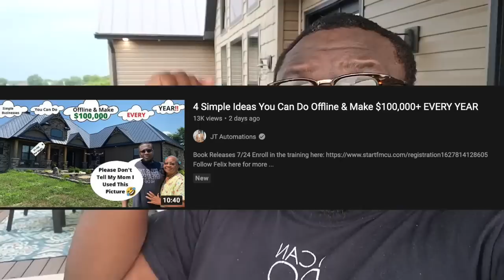3 Steps I GUARANTEE Will Make You $10,000 EVERY MONTH